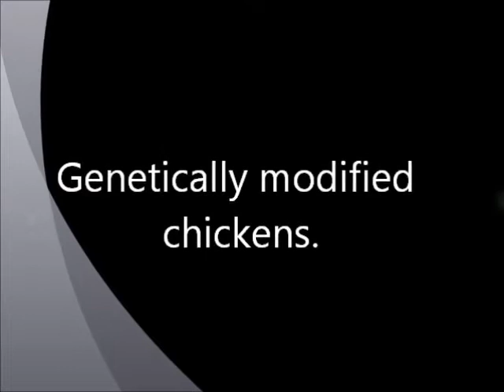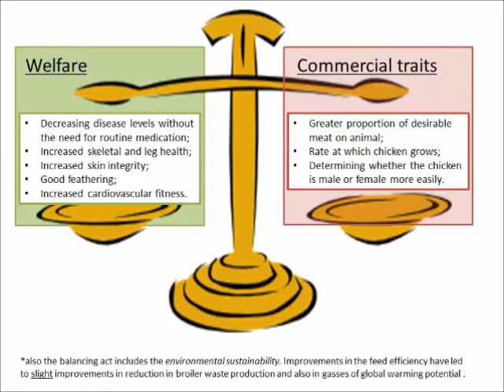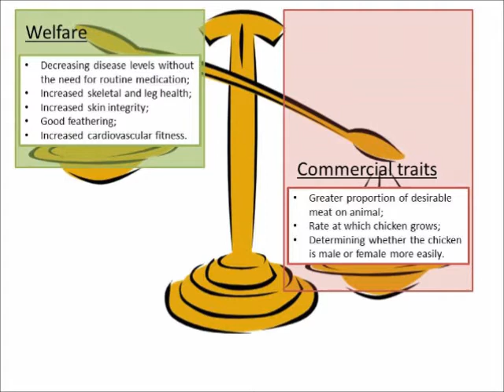Genetically modified chickens (meat)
Genetically modified chickens and the real cost.
People do not have a good track record with animals. The relationship that animals have with humans results in, more often than not, the exploitation of an animal for economic interest. More efficient breeding, housing and slaughtering methods has resulted in an overall reduced welfare for many of these domesticated animals. Animals which have been genetically chosen has resulted in making them so physically different from their ancestors that they have difficulty doing the most basic of movements.
Globally, over 50 billion broiler chickens are bred for meat, and are often so obese that they can barely walk and suffer from crippling leg disorders. When you buy chickens you can find hock burns which are found on the upper joints of chickens, which result from chickens sitting around in their own excrement for long durations. These chickens grow fast, and this rapid growth rate is due to factors such as nutrition and husbandry; however, between 50 and 60 % of this growth is attributed to genetic selection.
As a result, chickens have a decreased heart and lung size relative to the rest of the body causing cardiovascular problems, and skeletal defects causing walking difficulties. In fact, by the age of 6 weeks, 90 percent of broiler chickens are so obese that they can no longer walk. Many crippled chickens on factory farms die when they can no longer reach the water nozzles. (Peta)
Breeding programmes have also resulted in chickens converting food into meat more efficiently, resulting in a lower metabolic rate and lower oxygen consumption, which in turn makes them more liable to heart failure and ascites.
Although genetic selection aims for an increased welfare of the animal and these commercial traits, this balancing act is skewed heavily towards creating chickens to meet demands of commercial production, food security and increasing intensification farming methods.